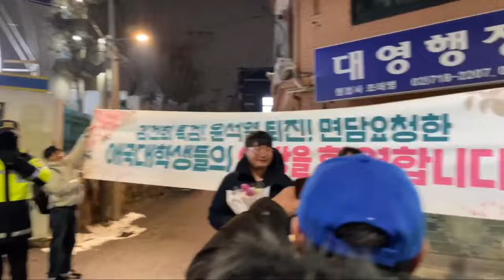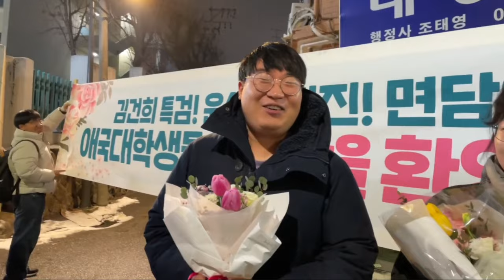전원석방! 김건희 특검을 외친 애국 대학생들 전원 석방 되었습니다.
전원 석방되었답니다.
아이들아 수고했다 장하다.
관심가져주시고 같이 응원하셨던 모든 분들께도 감사드립니다.
탄원서 작성에 동참해주신분들도 수고하셨습니다.
앞으로도 아직 남은 부분이 있을테니 잊지 말고 관심 가져주세요

ㅡㅡㅡㅡㅡㅡㅡㅡㅡㅡㅡㅡㅡㅡㅡㅡㅡㅡㅡㅡㅡㅡㅡ

사건 개요

1월 6일 대학생들이 '특급 범죄자 김건희 특검! 김건희 방탄정권 윤석열 퇴진!'을 외치며 거부권에 항의해 면담요청을 하였으나 받아들여지지 않았고 일부가 진입을 시도 이에 20명 전부 구속되었었음

1월 8일 20명중 10명의 학생들이 석방됨
1월 9일 아침 10시 서울서부지법에서 사전구속영장 실질심사 기각
1월 9일 저녁 전원 석방

아이들이 우리보다 잘싸우네 ...